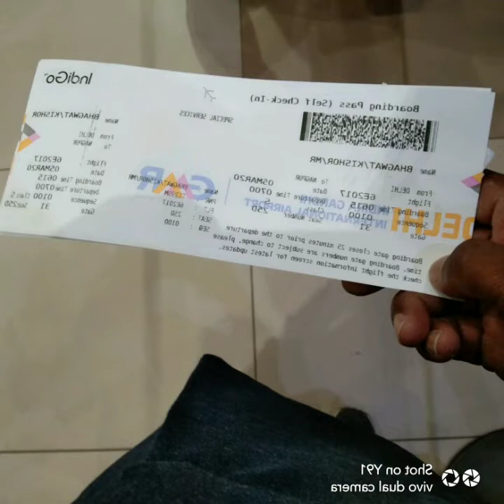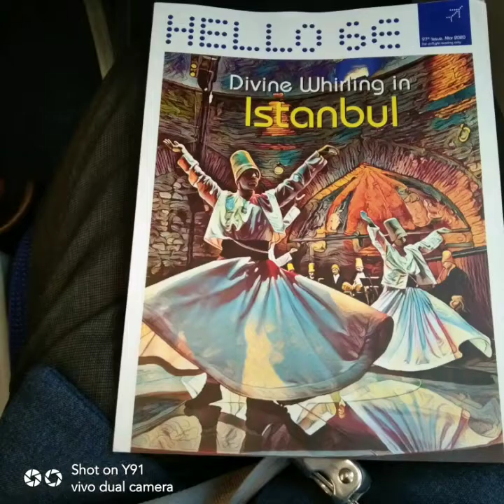First Plane Journey snapshots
पहिला अविस्मरणीय विमान प्रवास  : क्षणचित्रे